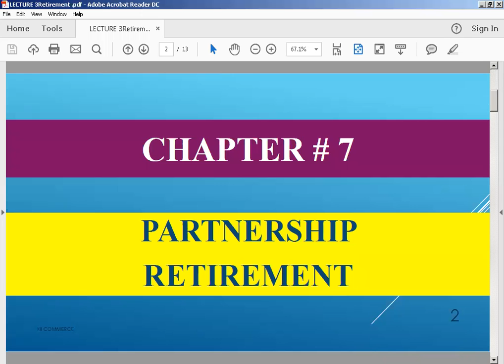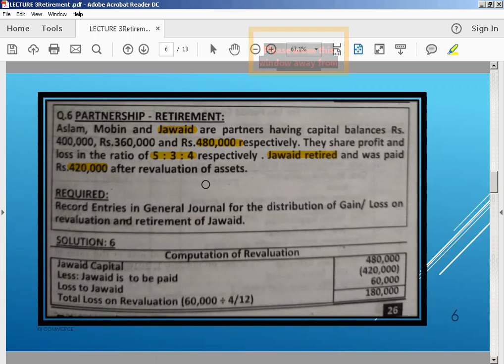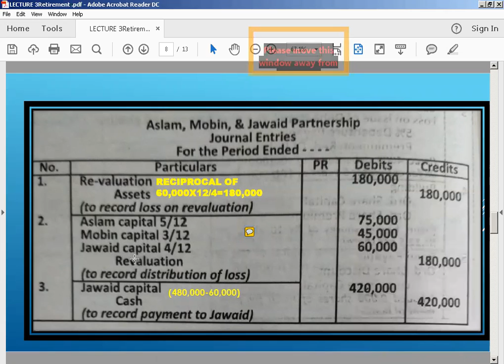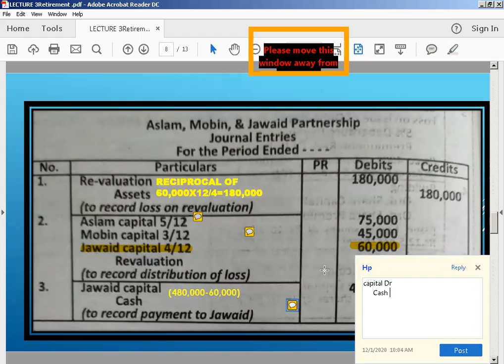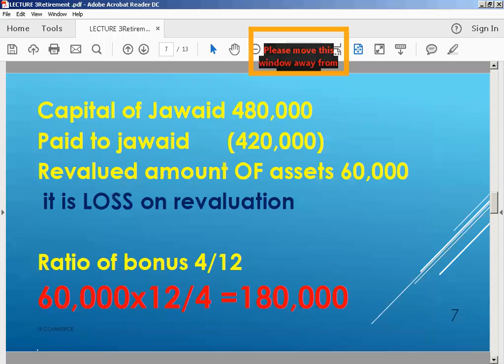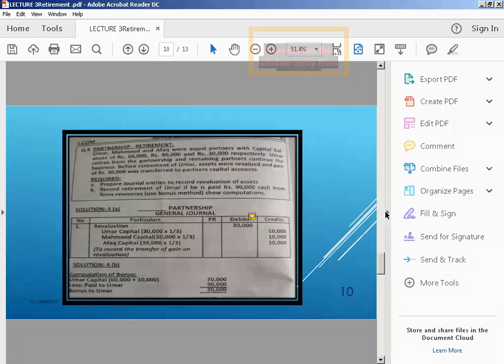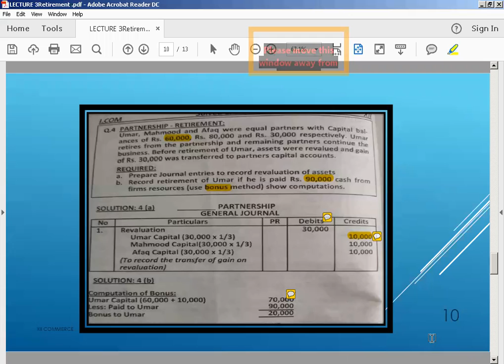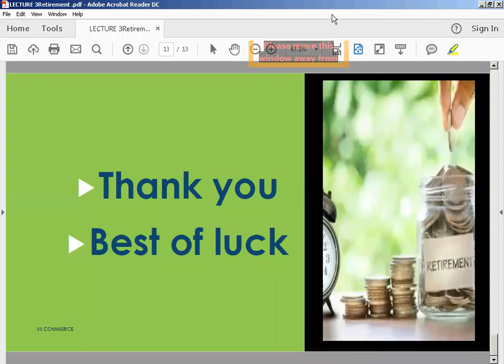RETIREMENT PASTPAPERS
ACCOUNTING FOR ALL